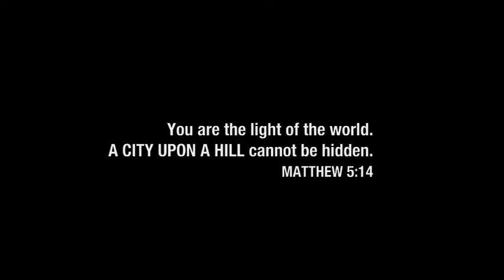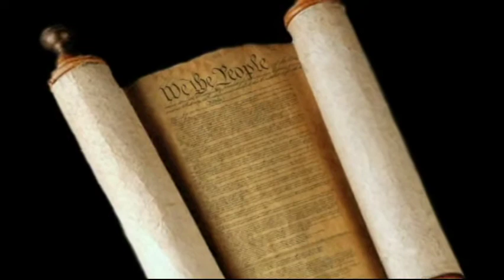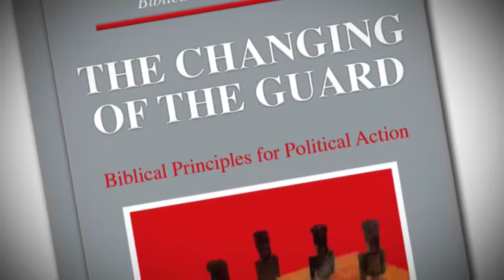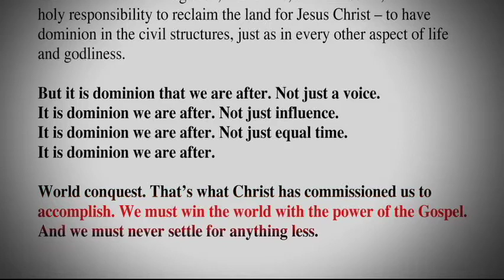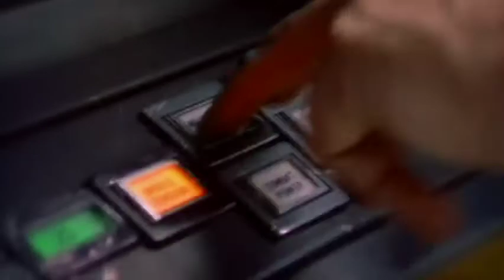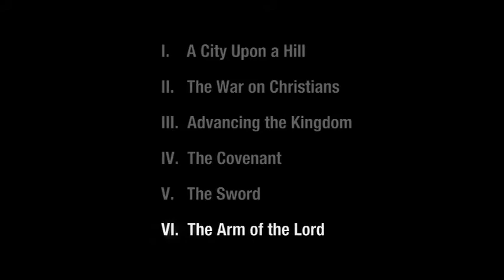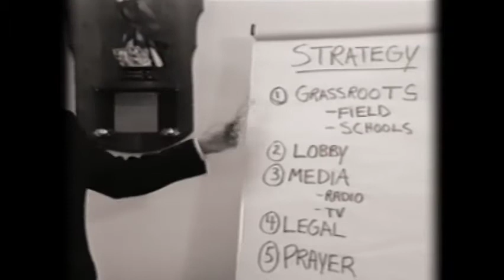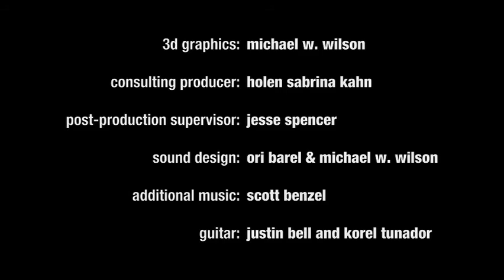Silhouette City (Full Documentary)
SILHOUETTE CITY is an immersive journey through the recent history of American apocalypticism. Using archival video, movement propaganda and original investigative material, the film tracks the movement of apocalyptic Christian nationalism and its most extreme adherents from the margins to the mainstream, the military and beyond. In the midst of a sudden loss of power on the political right and a destabilizing economic crisis, an apocalyptic right-wing populism has gathered force. SILHOUETTE CITY is an exploration of the apocalyptic style of reactionary extremism in America by providing a unique window into the foundational ideas, modes of communication and psychological dynamics of apocalyptic movements. If current events are prompting a resurgence of conspiracy culture and anti-government paranoia, the future of the American Right is at the fringes of contemporary apocalyptic Christian nationalism. In the age of a networked Christian Right, movement propaganda has the potential to reach a greater speed and audience than ever before. The film examines the striking ideological and rhetorical similarities between The Covenant, The Sword & The Arm Of The Lord (CSA)-a group that provided the model for militia group activity in the 1990s-and the mainstream Christian Right of today. It reveals how the apocalyptic intensity and rhetoric of final warfare are symptoms of those impulses opposed to cultural openness-and as the formal and conceptual methods of propagandizing their struggle are laid bare-the CSA provides a case study in grassroots response to right-wing apocalyptic impulses. Globalization, rapid worldwide economic expansion and the subsequent decline have rallied religious extremists internationally to join in a fight against a common enemy: modernism and secularism. This sense of urgent desire for radical closure seeks to find its expression-whether it be grassroots organizing, hate speech or direct violence.—Wilson, Michael W.
Director: Michael W. Wilson
Release date: February 15, 2008 (United States) SOCIAL SATISFACTION PRODUCTION